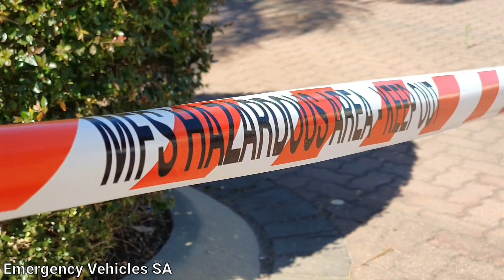Western Star truck fire cleanup Part 1: HAZMAT and machinery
Regency Park trailer fire cleanup Part 1

A Western Star b-double's trailer caught fire on Wirriga Road at Regency Park around 1am on December 6th. Among other items, the trailer contained dangerous goods, including pesticides and red paint, as part of the load.

South Australian Metropolitan Fire Service crews in full Hazmat gear, as well as industrial machinery were kept busy cleaning up the scene for a significant amount of time.

Attending the scene were the SA Ambulance Mercedes-Benz Sprinter Special Operations Rescue unit 302, two South Australian Metropolitan Fire Service Mercedes-Benz Sprinter Incident Command vans, Scania Hazmat Breathing Apparatus truck, Scania P310 Prospect 377 pumper,  Scania P320 Adelaide 202 pumper, and SA Country Fire Service Special Operations ute.

Assisting with this stage of the huge cleanup operation were a Toyota forklift, Case SR250 skid-steer loader, Port Adelaide Enfield Council Isuzu dump truck and Caterpillar 908K wheel loader, and an 8x4 hook-lift truck with roll-off container for disposing of the dirt and sand used to absorb spilled fluids.

All original footage copyright Emergency Vehicles SA.

Not for broadcast, news, or commercial use.

(The CFS Foundation provides financial assistance to CFS volunteer firefighters and their families who have suffered through death, injury, loss or damage of property while in the line of service.)

(The APFF, the Australia Professional Firefighters Foundation, is committed to prevention support and recovery programs for Firefighters.

The Australian Professional Firefighters Foundation donate books, electronic equipment, game consoles, hospital equipment, beds, games, furniture and more to the Newland Ward at the Women's and Children's Hospital.

The APFF support victims of fire, providing financial assistance and other support to families around Adelaide who have been affected by fire.)

(SA Police Legacy Inc. provides financial assistance, support and benefits to South Australian police officers and their families in times of serious illness and bereavement.)